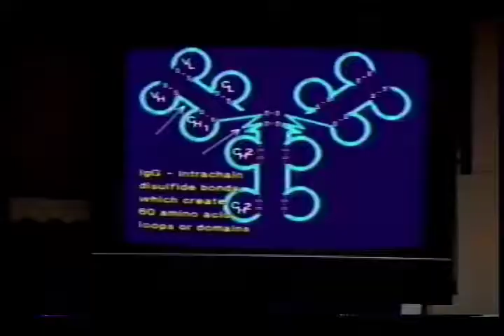Ball State University: a premier teaching university promotional video, Korean version, 1993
A promotional video in Korean for Ball State University that emphasizes the University's role as both a teaching and research institution.  Includes aerial footage of campus and footage of classrooms and laboratories and highlights prominent academic programs and commencement.  Includes footage of athletics events including football, men's basketball, baseball, field hockey, men's and women's swimming and diving, men's and women's track and field.  Produced by Ball State University Public Information Services.